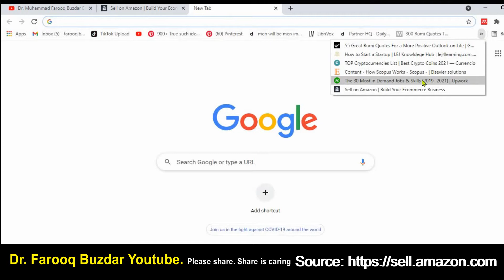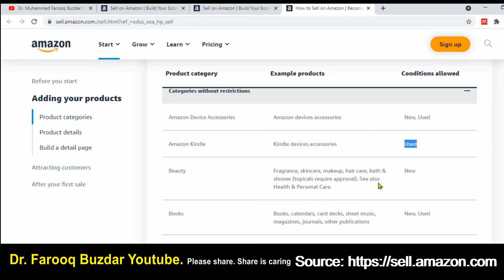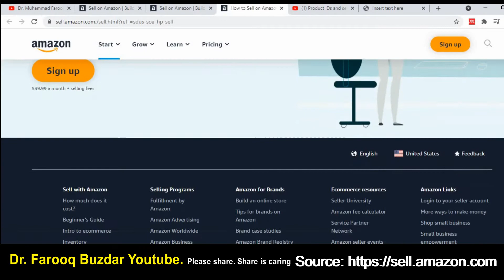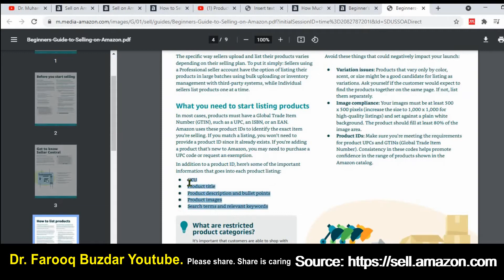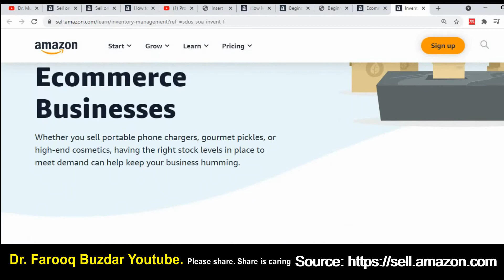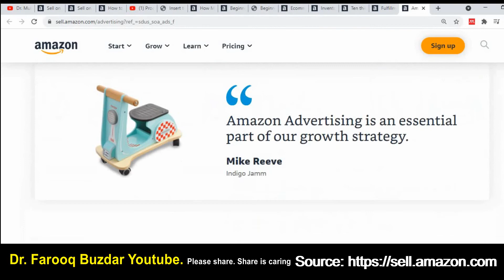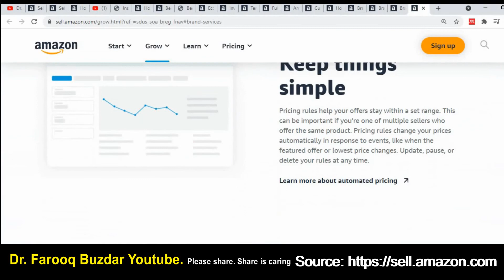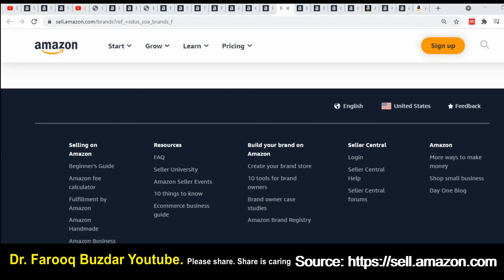Amazon full course in urdu hindi by dr farooq buzdar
mazon full course in urdu hindi by dr farooq buzdar
Dr Buzdar life changing thought provoking sayings
Dr Buzdar is a well-known corporate professional with more than 10 years of experience in corporate world. Dr Buzdar has worked in leading multinationals such as Etisalat, Telenor, ZONG, Saudi Education Ministry , MISK Saudia and Sudan Telecom.

He writes on business, he is a business coach and motivational speaker. His book & research work is available on ResearchGate and amazon.

This is not an official channel. Therefore official channels are as follows.

Dr. Farooq Buzdar Urdu Hindi Channel
Dr. Farooq Buzdar English Channel
Dr. Farooq Buzdar Shorts.

Please contact before reporting any video. Thank you